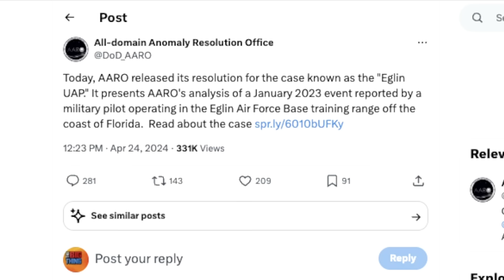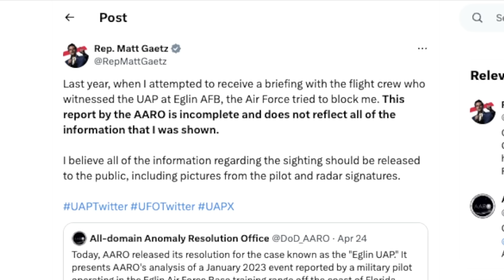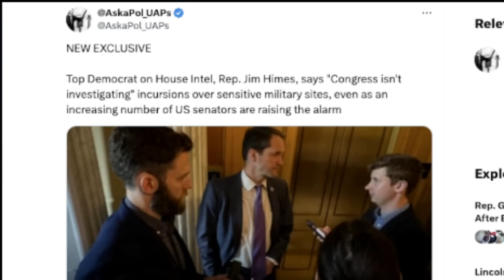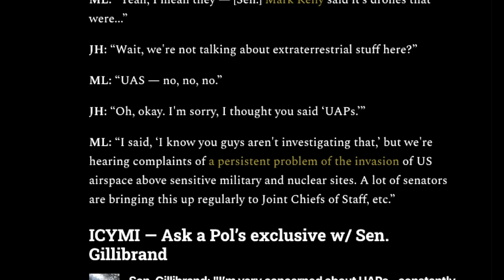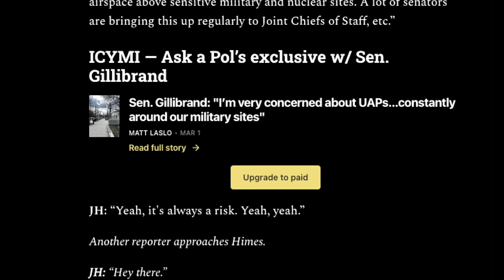Matt Gatez accuses AARO of leaving out information about the Eglin UFO case.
Back in July of 2023 at the historic UAP hearing, Matt Gaetz talked about a. case at the Eglin Air Force Base. AARO released a document with details of the event. Gaetz looked at the report and said that AARO was leaving out vital information and demanded that the public be privy to it. Krisitan Harloff and Pavel discuss.